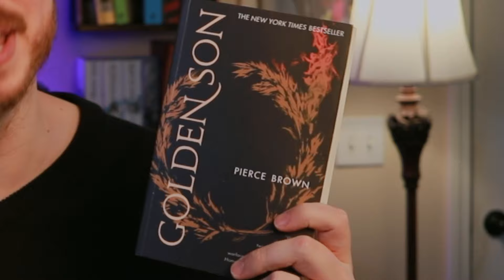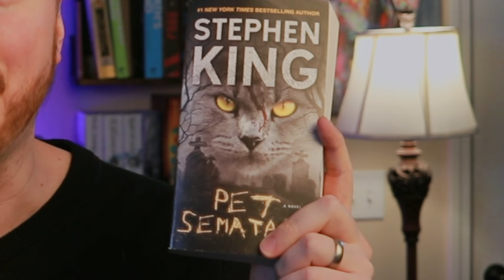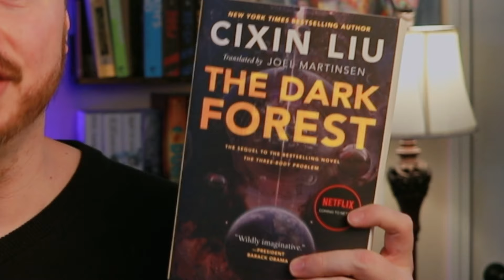Top 10 Books of 2024 (So Far)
Today I'm talking about my TOP 10 favorite books that I've read so far this year.

From different genres and styles, these books have left a lasting impact on me, and I can't wait to share them with you.

Whether you're looking for your next great read or just curious about what I've enjoyed most, I hope you find some inspiration here. Let's get into it!